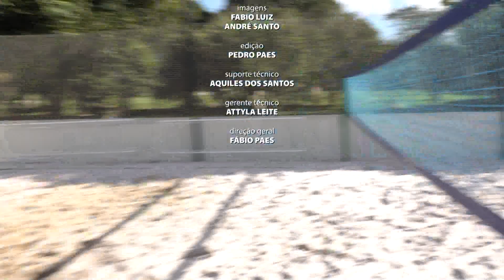Venha conhecer o Beach Tennis, esporte que está se tornando febre | Endorfina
No programa de hoje, a jornalista e apresentadora Girlane Rodrigues trocou o microfone por uma raquete e entrou na quadra de areia para mostrar de perto a prática do Beach Tennis. O esporte está fazendo o maior sucesso em Campos com muitos adeptos que já foram até premiados em torneios!!

🔻🔻 ASSISTA PELA TV NAS OPERADORAS 🔻🔻